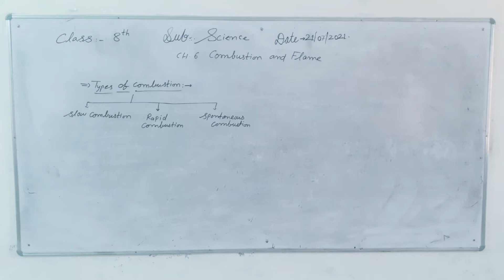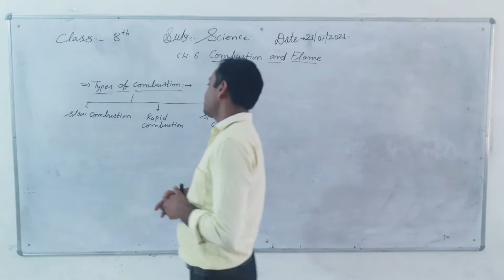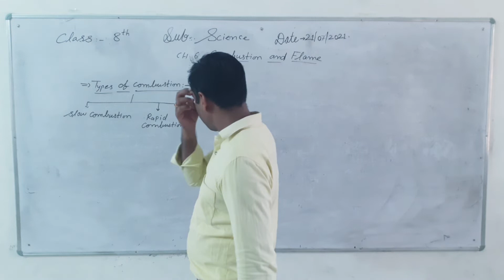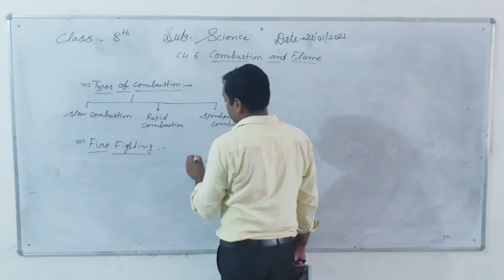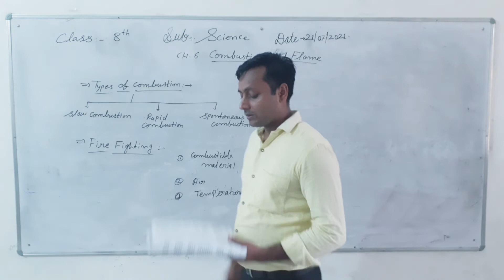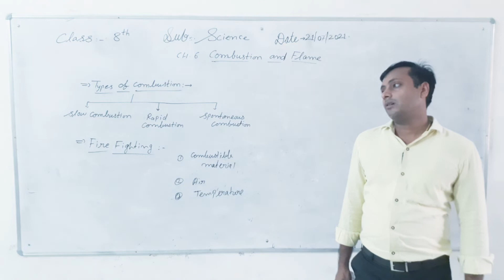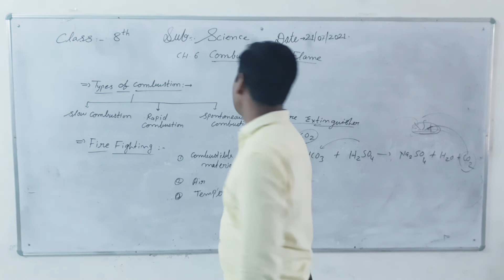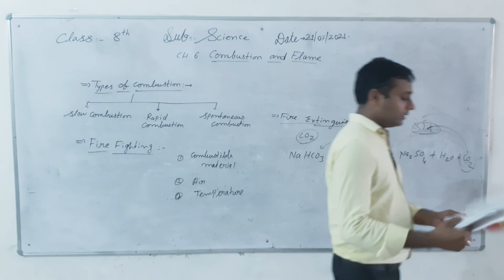ABHINAV PUBLIC SECONDARY SCHOOL | Class 8th | Science | 21-07-2021